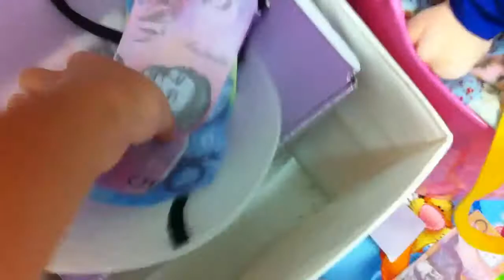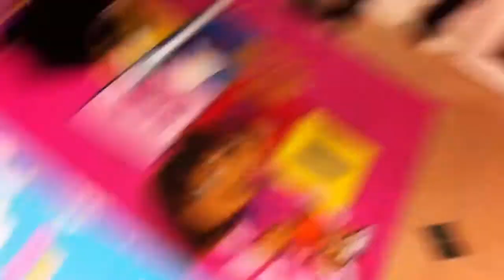Scavenging Stuff From My Sister: Downstairs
There is still more stuff my sister stole from me and it's time for revenge!